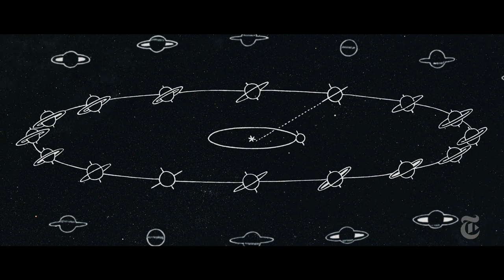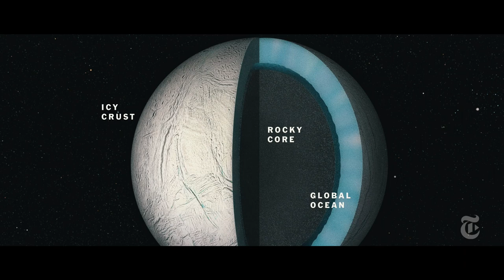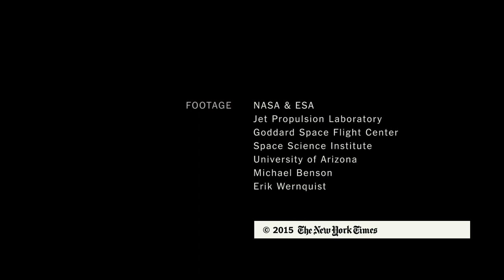Dark Oceans: Surveying Saturn's Moons | Out There | The New York Times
After 11 years orbiting Saturn, NASA’s Cassini spacecraft has changed our understanding of liquid water in the outer solar system.

Produced by: JASON DRAKEFORD, DENNIS OVERBYE and JONATHAN CORUM